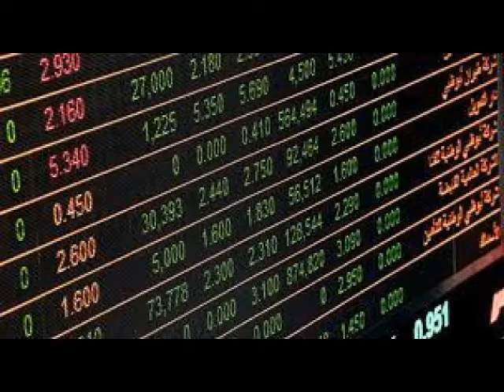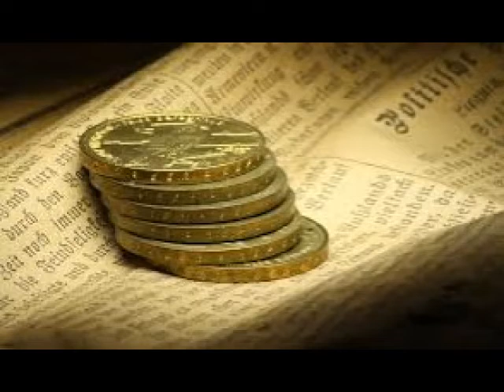El peso mexicano operó volátil y al final cerró la semana en 20.40 por dólar spot interbancario...